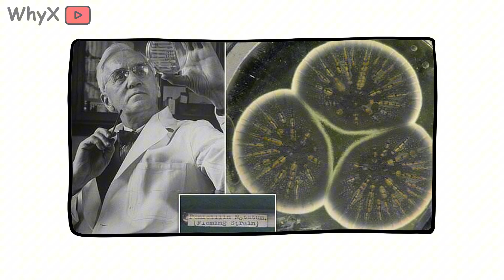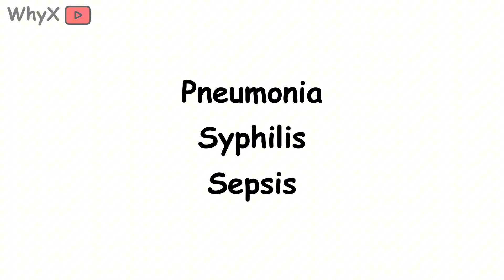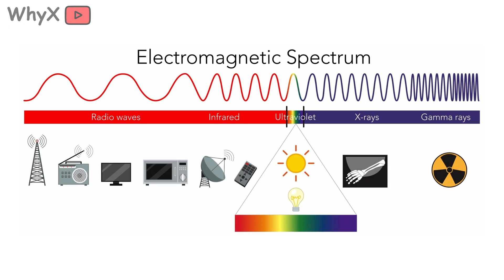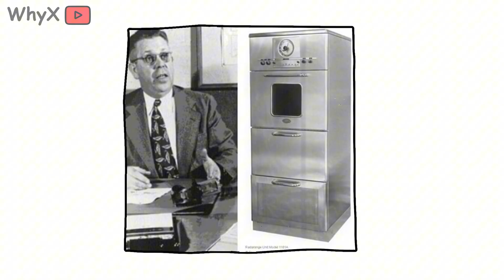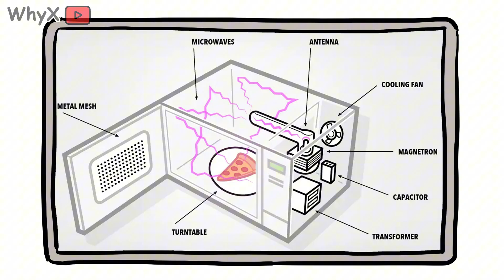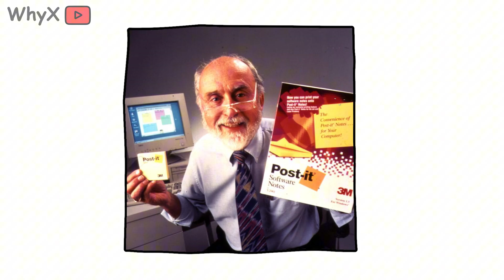Every Scientific Mistake That Accidentally Changed the World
Some of humanity’s greatest discoveries didn’t start with genius they started with mistakes. From spoiled petri dishes to exploding labs, accidents have reshaped medicine, technology, and the way we live. But how can something go so wrong and still change the world for the better?

In this video, we explore the happy accidents and scientific blunders that turned failure into breakthroughs.

You’ll discover:

How Alexander Fleming’s messy lab led to penicillin and modern antibiotics
Why a melted candy bar helped invent the microwave oven
How sticky notes came from a failed attempt at super glue
Why X rays were found completely by accident
What these mistakes reveal about curiosity, persistence, and the nature of science itself

Watch now to see how science’s biggest oops moments turned into inventions that reshaped our daily lives.